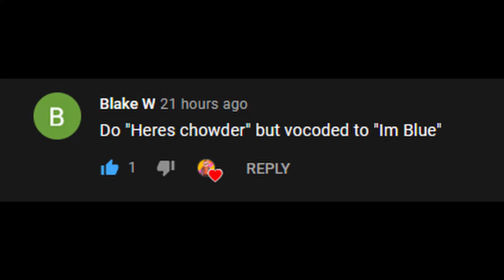Who wants chowder vocoded to I'm Blue